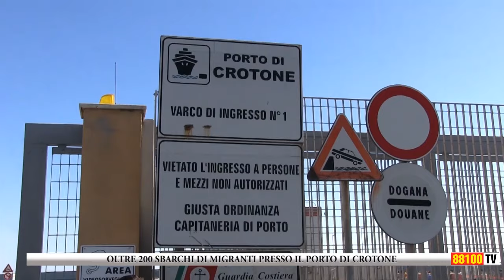OLTRE 200 SBARCHI DI MIGRANTI PRESSO IL PORTO DI CROTONE